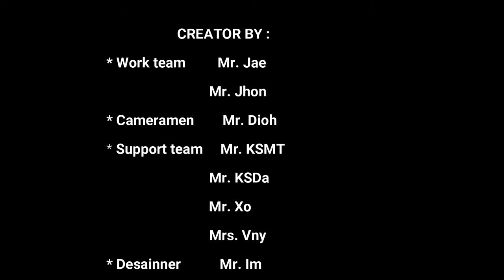Tutorial membuat paludarium pemula Step by Step [INDAH DAN 100% BERHASIL]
Cara membuat aquarium paludarium dari awal sampai akhir dan merupakan tutorial membuat paludarium pemula, disini kami sajikan caranya tahap-pertahap sampai tuntas dengan berdasarkan praktek  membuat pada tutorial membuat paludarium pemula. Simple dan sangat memuaskan, kepada teman-2 yang ingin, inilah tutorial membuat paludarium pemula
Semoga bermanfaat.

Untuk lebih mengetahui tentang dunia air ikan hias dan aquariup/aquascape, bisa mengakses melalui (ketik di pencarian) : 1. Facebook group : Aquascape/airterjun_Pemeliharaan Ikan/Ikan Hias 2. Telegram : Aqua *Five Indonesia 3. Twitter : @634_waterfall 4. Ch Youtube : waterfall 634